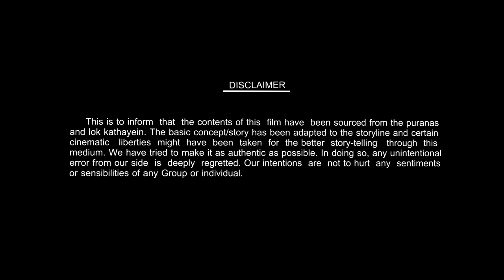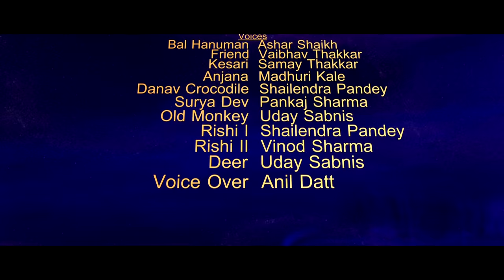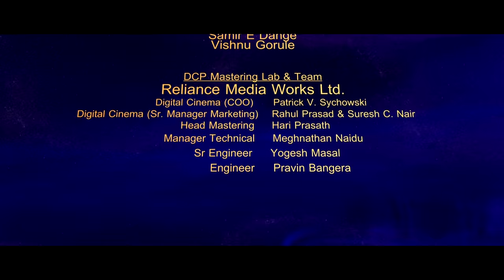हॉलिडे स्पेशल मूवी :- बाल हनुमान 2 | Bal Hanuman 2 Movie In Hindi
We present to you, the movie BAL HANUMAN 2. A movie that depicts the adventurous childhood of 'Pawan Putra' Lord Hanuman. It narrates the story of how He singlehandedly defeated vicious demons to protect the world from falling into the hands of evil. A movie that is the perfect package of entertainment, it has action fun and adventure, and is sure to keep the whole family glued to their seats.